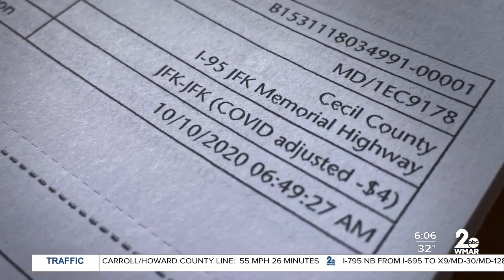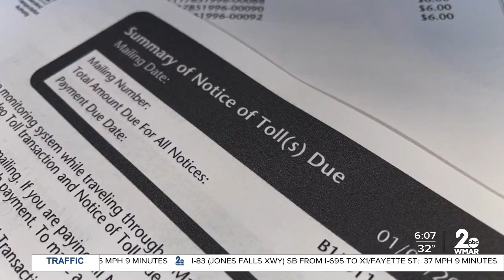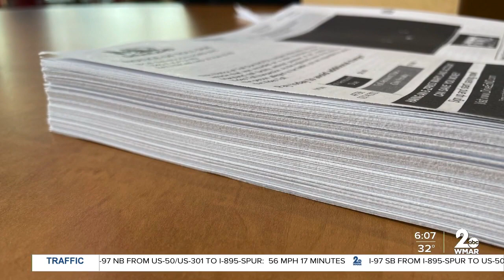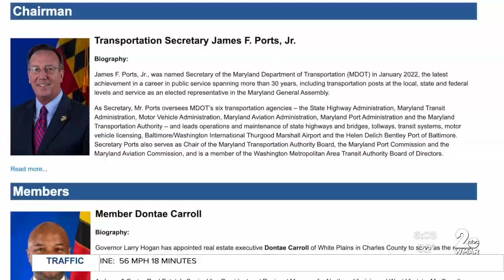Drivers sent stacks of toll bills